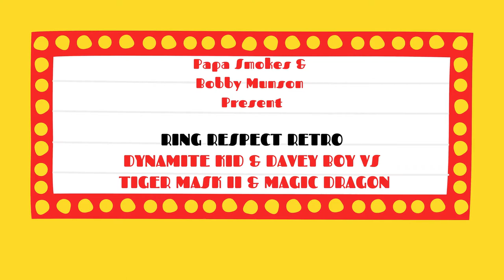Ring Respect Retro Dynamite Kid & Davey Boy Smith vs Tiger Mask II and Magic Dragon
Happy New Year wrestling fans and welcome back for a all new episode of RingRespectRetro. This is the show where Papa Smokes and I call all the action from a classicwrestling match.

This week is a match is a tag match from Japan.  Davey Boy Smith and Dynamite Kid take on the team of Tiger Mask II and Magic Dragon.